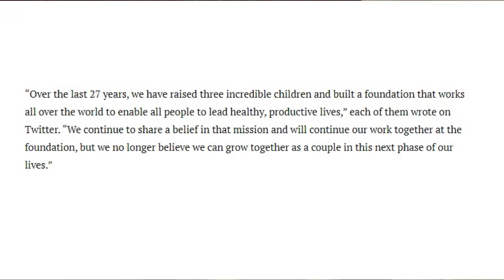Bill and Melinda Gates Divorce After 27 Years | What Can We Learn From This? | S.D. Booker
William Henry Gates III is an American business magnate, software developer, investor, author, and philanthropist. He is the co-founder of Microsoft Corporation.

Melinda Ann Gates DBE is an American philanthropist and a former general manager at Microsoft. In 2000, she and her husband Bill Gates co-founded the Bill & Melinda Gates Foundation, the world's largest private charitable organization as of 2015.

"After a great deal of thought and a lot of work on our relationship, we have made the decision to end our marriage," the pair tweeted.

They first met in the 1980s when Melinda joined Bill's Microsoft firm.

The billionaire couple have three children and jointly run the Bill & Melinda Gates Foundation.

The organisation has spent billions fighting causes such as infectious diseases and encouraging vaccinations in children.
The Gates - along with investor Warren Buffett - are behind the Giving Pledge, which calls on billionaires to commit to giving away the majority of their wealth to good causes.

Bill Gates, 65, is the fourth wealthiest person in the world, according to Forbes, and is worth $124bn (£89bn).

He made his money through the firm he co-founded in the 1970s, Microsoft, the world's biggest software company.

The pair both posted the statement announcing their divorce on Twitter.

"Over the last 27 years, we have raised three incredible children and built a foundation that works all over the world to enable all people to lead healthy, productive lives," it read.

"We continue to share a belief in that mission and will continue our work together at the foundation, but we no longer believe we can grow together as a couple in the next phase of our lives.

"We ask for space and privacy for our family as we begin to navigate this new life."

Their 25-year-old daughter, Jennifer Gates, wrote on Instagram: "It's been a challenging stretch of time for our whole family. I'm still learning how to best support my own process and emotions".

PURCHASE BOOK